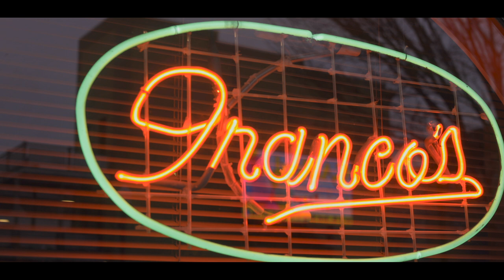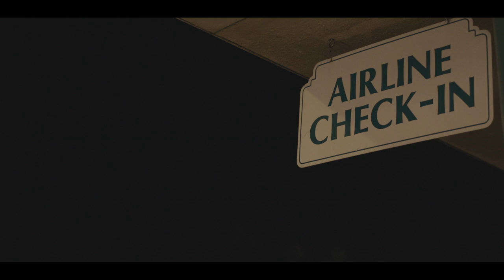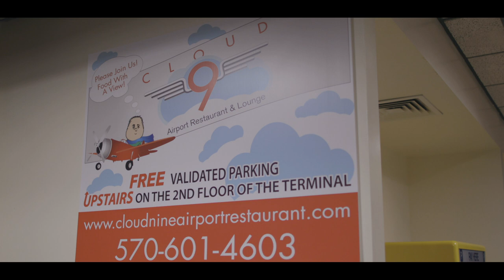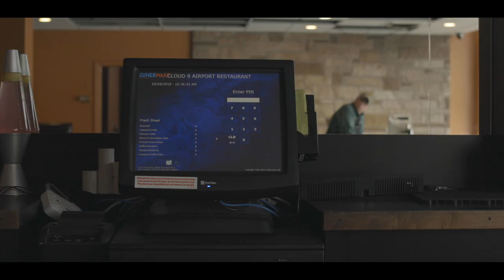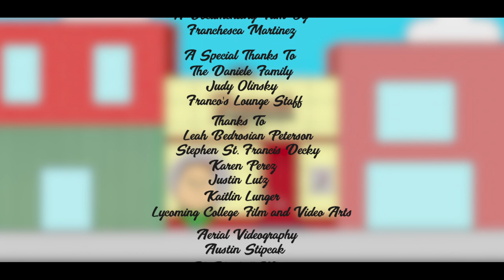The Danieles of Italy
This documentary film covers the life and family history of The Daniele family from Williamsport, PA. The film captures the family talking about their three family businesses opening of Franco’s, Cloud 9 Airport Restaurant, and Joanna's Italian Bakery. Covering the Danieles’ professional and personal life, the film shows the audience the pressures in running a family business and the Danieles’ thoughts and feelings in closing Cloud 9 Airport Restaurant. With closing Cloud 9 restaurant the family continues to overcome obstacles as they care for the family business founder Francis "Franco" Daniele and reminisce the times of their late mother Joanna Daniele.